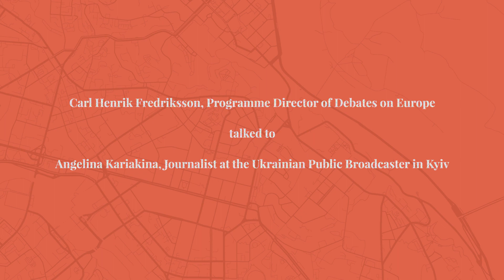"The war is still there, the plan is not working." Angelina Kariakina in conversation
The conflict in eastern Ukraine might be out of the headlines, but it is far from resolved, notes television journalist Angelina Kariakina, who joins Debates Digital from Kyiv. As diplomatic efforts prove ineffective, more and more Ukrainians consider a fully-fledged war to be a way out of the stalemate. In a deeply polarized country, peace plans have little prospect of success.